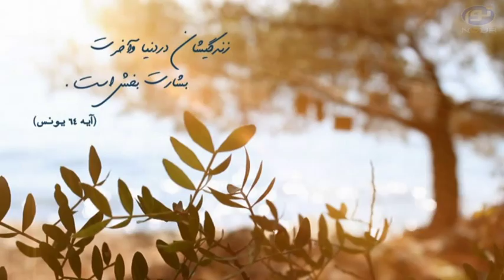پنجره - قسمت یازدهم